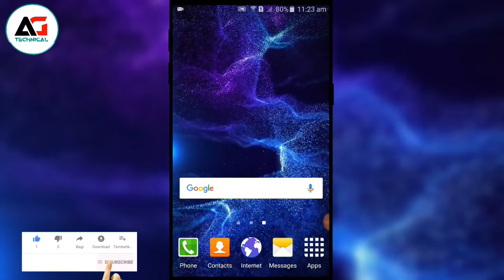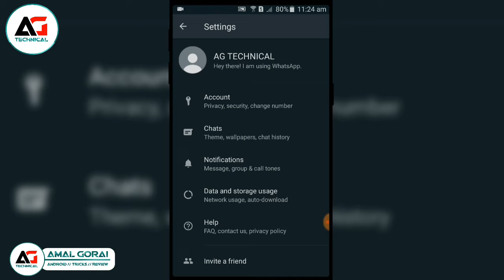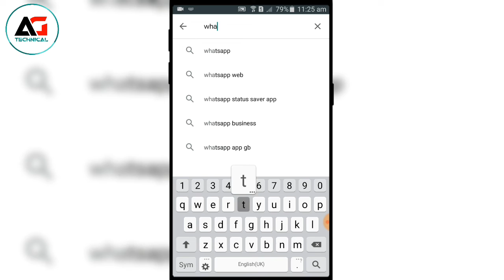How to enable dark mode in whatsapp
Dosto is video main maine dikhaya hain ki aap kis tarah ae apni android phone ki official whatsapp pe dark mode enable kar sakte hain aur iske liye aaplogoko koi alag se application download karna nahi padega aur nahi phone ko root karna padega.

Ummid karta hoon ki aaplogo ko video pasand ayega.